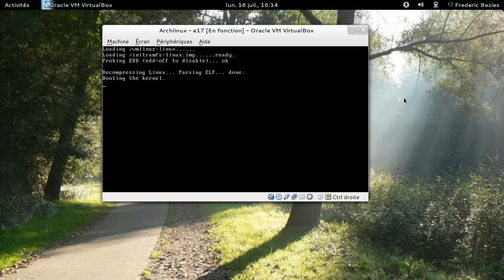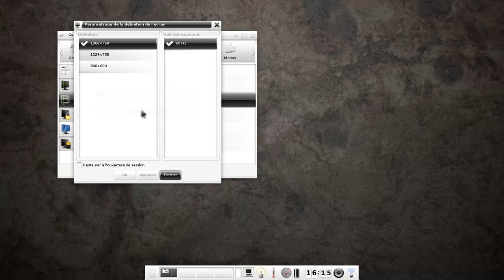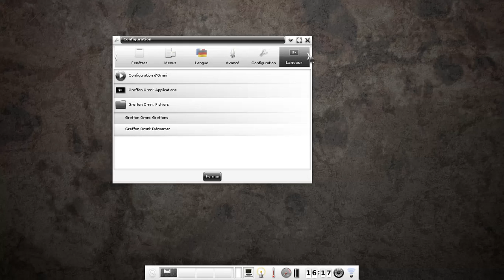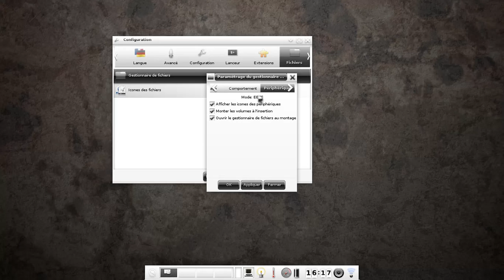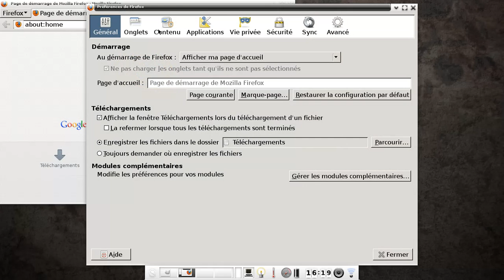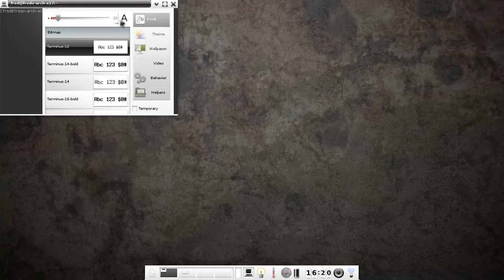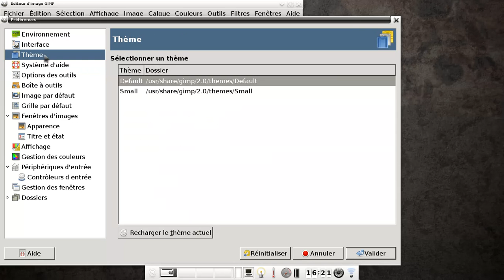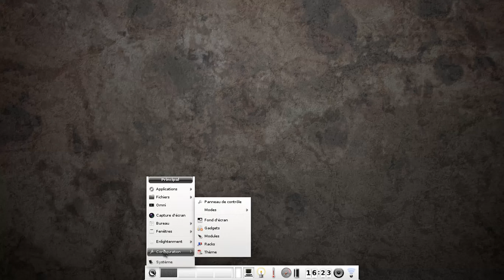e17 - archlinux - virtualbox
e17 dans une machine virtuelle virtualbox dans Archlinux.